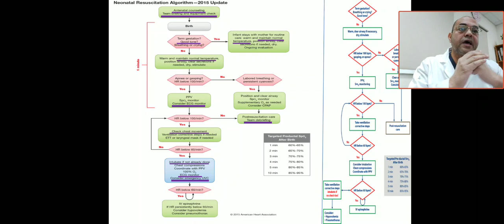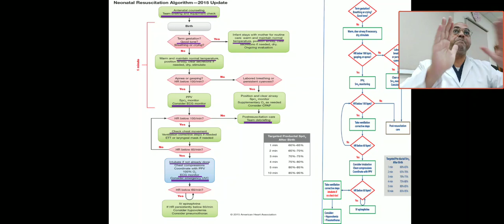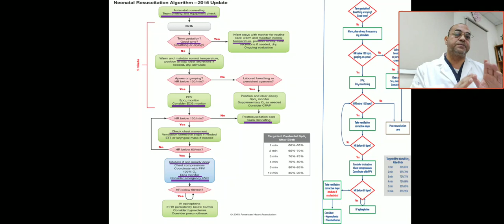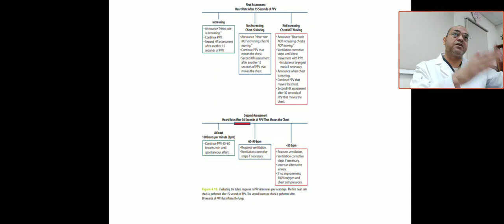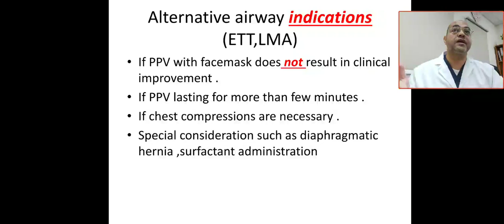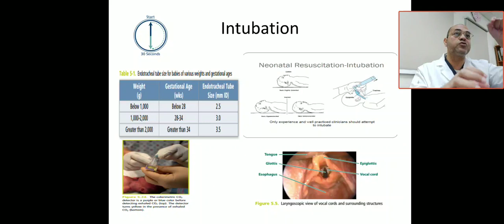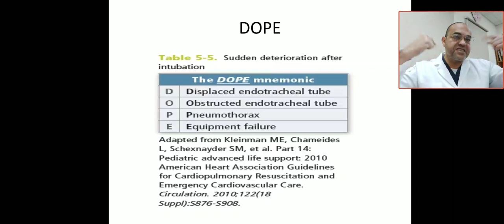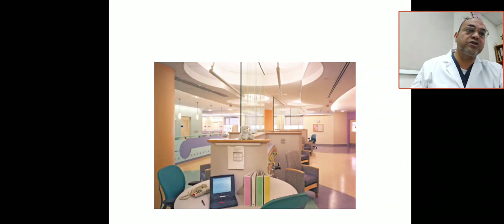Part 3 neonatal resuscitation program NRP update, alternative airway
Intubation, LMA,DOPE ,Nasal tragus length, advanced airway,  PPV .principal of neonatal resuscitation,  basic neonatal resuscitation